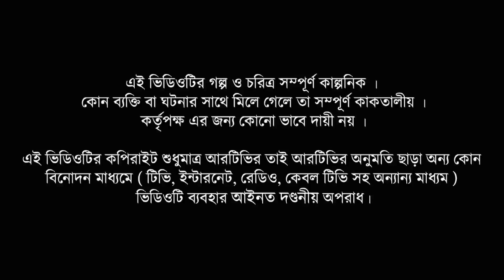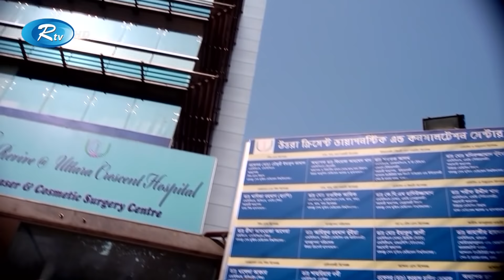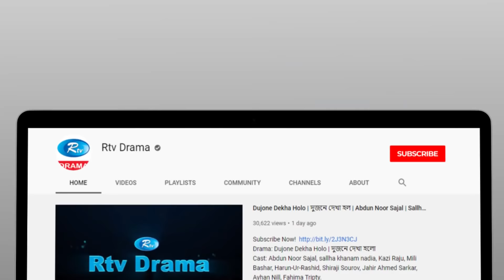Off The Record | অফ দ্যা রেকর্ড | Ep 2 | Apurba, Momo, Niloy, Faria, Nayeem | Bangla New Natok 2021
Drama: Off The Record | অফ দ্যা রেকর্ড
Episode: 02
Cast: Ziaul Faruq Apurba, Sabnam Faria, Nadia Khanam, Zakia Bari Mamo, Rownak Hasan, Niloy Alomgir, Anny Khan, Saju Khadem, Arfan Ahmed, FS Nayem, Shaha, Shahadat Hossain,
Arin Afroz, Saberi Alam, Kajol Suborno, KC Pal
Director: Syed Shakil